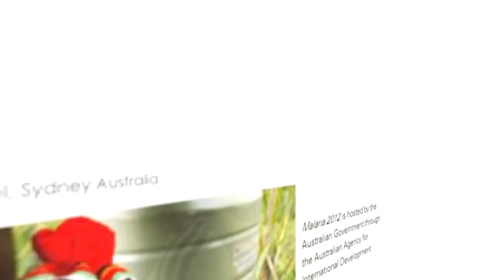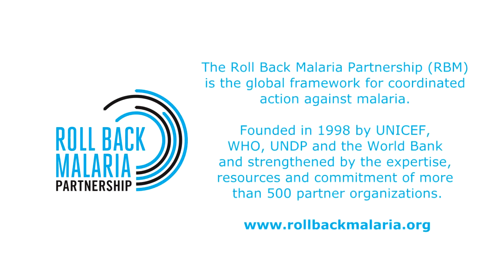RBM- Saving lives in the Asia-Pacific